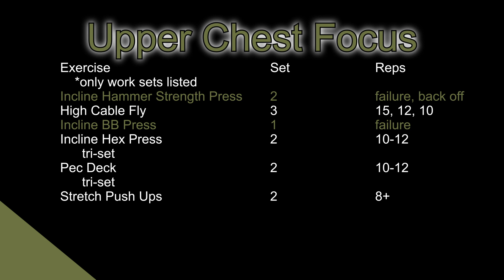Smash Your Upper Chest (How to Get Massive Pecs)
I see this all the time……guys with a strong bench press, but ZERO chest development.  And to me this stims from lack of mind muscle connection, poor exercise selection and bad form.

Follow along on this chest workout to see exactly how I built my chest over the years and what I’m doing to make it better.

This session is packed with heavy weight, big pumps and lots of sweat.

In addition, if you have any follow up questions related to the video, please post them in the comment section, as I’m more than happy to answer it.